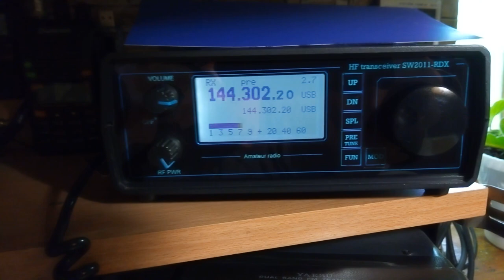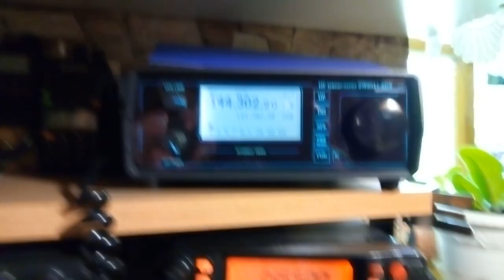Я в шоке .Германия (1617 км) на 144 МГц в ssb( DG3YEV-UR3QQC)на 10 ватт и 6 элементов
Антенна 6 элементов в вертикальной поляризации .мощность 10 ватт .